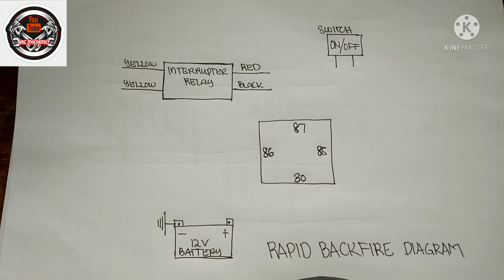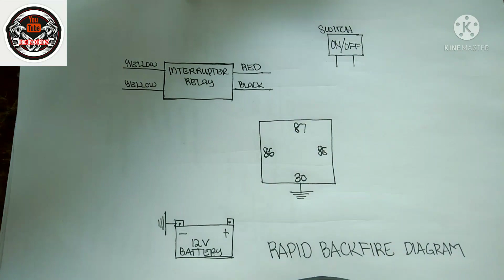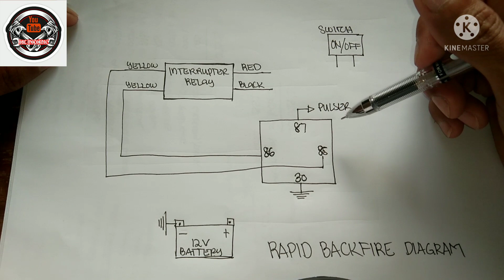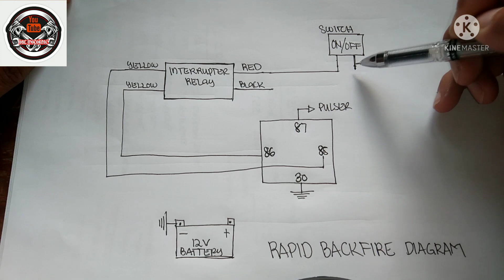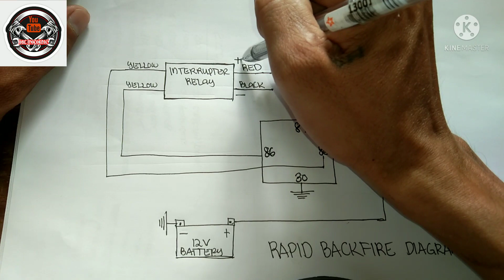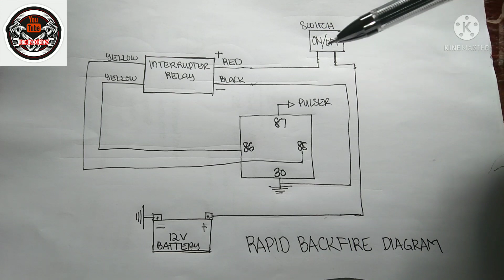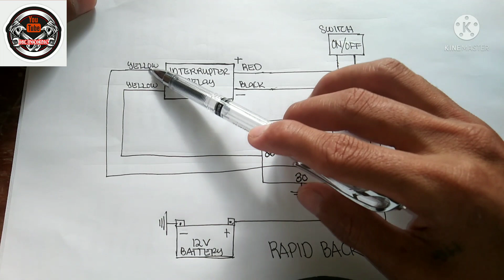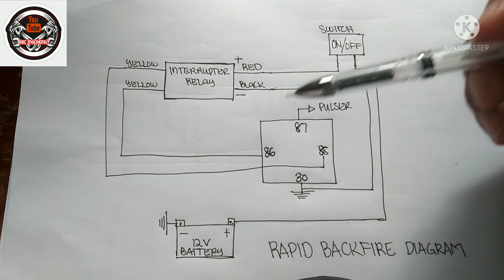RAPID BACKFIRE WIRING DIAGRAM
About Motorcycle wiring diagram..